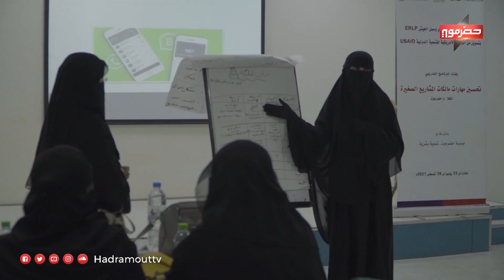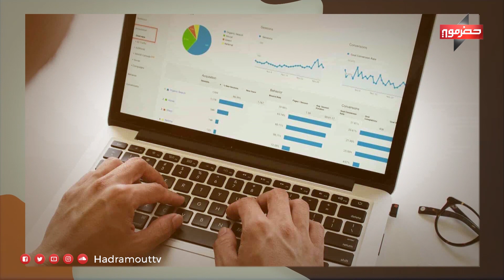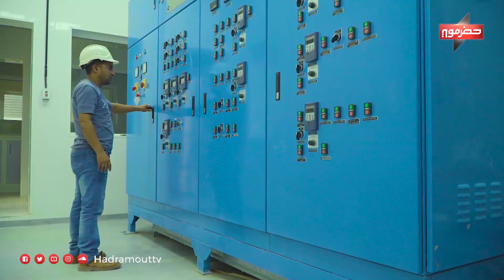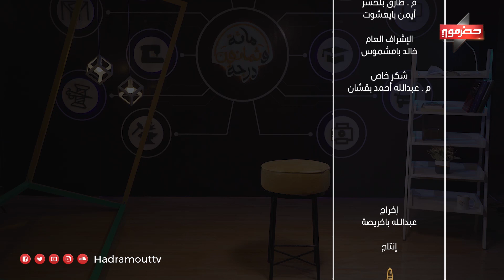مائة وثمانون درجة - الحلقة الثالثة ( فن الإدارة العامة )